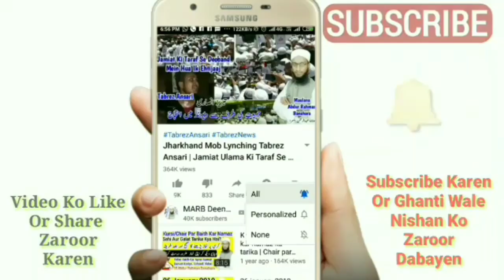Roze Ki Halat Me Bacche Ko Chumna Or Pyar Karna Kaisa? | Roze Ke Masail | Mufti Abdur Rahman | MARB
Roze ke masail in urdu and hindi ke roza rakh kar bacche Ko chumna jaiz hai ya nahi or roze ki halat mein bache se pyar karna or bache ko chumna kaisa hai new bayan roze ke masail 2020 roze me bache ko choomna or pyar karna kaisa hai by Mufti Abdur Rahman Banahara MARB Deeni Malumaat YouTube Channel

2⃣ WhatsApp Par Ham Se Judne Ke Liye Aap Apne WhatsApp Number Se Hamare WhatsApp Number Ko Apna Naam Aur Mukammal Adress Ke Saath Add Likh Kar SMS Send Karen,

3⃣ Koi Sawal Yani Masla Masaail Puchna Ho To Aap Comment Ke Zarya Puch Sakte Hain Ya Mufti Sahab Ke Number Par Call Kar Ke Puch Sakte Hain,

4⃣ Channel Ke Bare Mein Kuch Batana Ho Ya Aap Apni Video Dalna Chahte Hain To Rabta Kar Sakte Hain,
🌎MARB🌎
Channel By :- Mufti Abdur Rahman Banahara
Full Adress:-